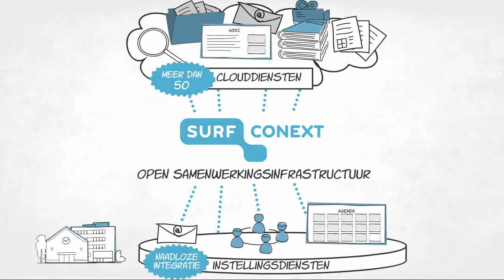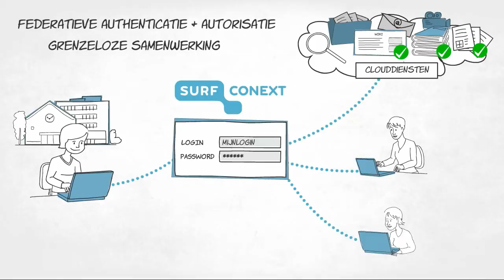Animatie SURFconext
Een animatie over SURFconext. In drie minuten wordt uitgelegd hoe u als instelling uw gebruikers op een open, veilige én beheersbare manier toegang geeft tot de cloud.